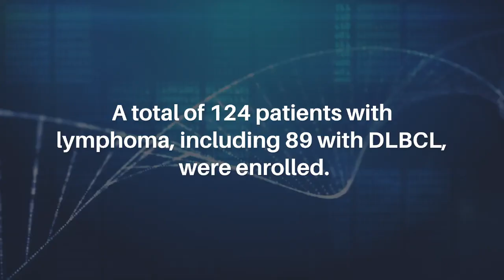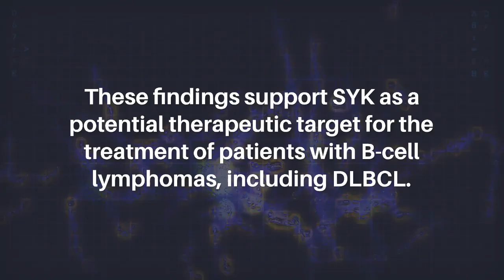Mivavotinib for Relapsed/Refractory B-cell Lymphoma (Updated) | Oncotarget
Oncotarget published this research paper in Volume 14, entitled, “Spleen tyrosine kinase/FMS-like tyrosine kinase-3 inhibition in relapsed/refractory B-cell lymphoma, including diffuse large B-cell lymphoma: updated data with mivavotinib (TAK-659/CB-659)" by the researchers from the Division of Hematology and Oncology, Northwestern University Feinberg School of Medicine and the Robert H. Lurie Comprehensive Cancer Center, Chicago, IL; Department of Haematology, NIHR/UCLH Clinical Research Facility, University College London Hospitals NHS Foundation Trust, London, UK; Drug Development, Sarah Cannon Research Institute/Tennessee Oncology, Nashville, TN; Dipartimento di Oncologia ed Ematologia, Ospedale Papa Giovanni XXIII, Bergamo, Italy; Division of Hematology and Oncology, Cancer Therapy and Research Center at University of Texas Health Science Center, San Antonio, TX; Drug Development Unit, Florida Cancer Specialists/Sarah Cannon Research Institute, Sarasota, FL; Department of Medicine, Royal Marsden Hospital, Sutton, Surrey, UK; NIHR Clinical Research Facility, The Christie NHS Foundation Trust and University of Manchester, Manchester Academic Health Science Centre, Manchester, UK; Hematology, Hospital Universitario HM Sanchinarro, Madrid, Spain; IRCCS Azienda Ospedaliero-Universitaria di Bologna, Istituto di Ematologia “Seràgnoli”, Bologna, Italy; Dipartimento di Medicina Specialistica, Diagnostica e Sperimentale, Università di Bologna, Bologna, Italy; Department of Hematology and Oncology, Houston Methodist Cancer Center, Houston, TX; Oncology Clinical Science, Takeda Development Center Americas, Inc. (TDCA), Lexington, MA; Servei d’Hematologia, Vall d’Hebron Hospital Universitari, Experimental Hematology, Vall d’Hebron Institute of Oncology (VHIO), Vall d’Hebron Barcelona Hospital Campus, Barcelona, Spain; Departament de Medicina, Universitat Autònoma de Barcelona, Bellaterra, Spain; Current affiliation: Division of Hematology and Oncology, Banner MD Anderson Cancer Center, Gilbert, AZ.

Abstract

We report an updated analysis from a phase I study of the spleen tyrosine kinase (SYK) and FMS-like tyrosine kinase 3 inhibitor mivavotinib, presenting data for the overall cohort of lymphoma patients, and the subgroup of patients with diffuse large B-cell lymphoma (DLBCL; including an expanded cohort not included in the initial report).

Patients with relapsed/refractory lymphoma for which no standard treatment was available received mivavotinib 60–120 mg once daily in 28-day cycles until disease progression/unacceptable toxicity.

A total of 124 patients with lymphoma, including 89 with DLBCL, were enrolled. Overall response rates (ORR) in response-evaluable patients were 45% (43/95) and 38% (26/69), respectively. Median duration of response was 28.1 months overall and not reached in DLBCL responders. In subgroups with DLBCL of germinal center B-cell (GCB) and non-GCB origin, ORR was 28% (11/40) and 58% (7/12), respectively. Median progression free survival was 2.0 and 1.6 months in the lymphoma and DLBCL cohorts, respectively. Grade ≥3 treatment-emergent adverse events occurred in 96% of all lymphoma patients, many of which were limited to asymptomatic laboratory abnormalities; the most common were increased amylase (29%), neutropenia (27%), and hypophosphatemia (26%).

These findings support SYK as a potential therapeutic target for the treatment of patients with B-cell lymphomas, including DLBCL.

Trial registration: ClinicalTrials.gov number: NCT02000934.

Keywords - Non-Hodgkin’s lymphoma, DLBCL, relapsed/refractory, SYK inhibitor, TAK-659

About Oncotarget